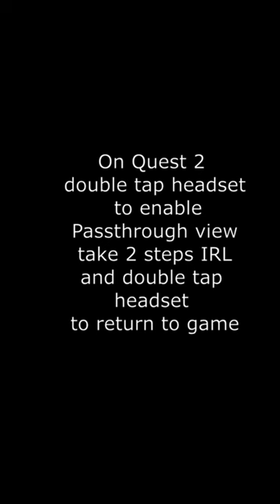Crimson Cauldron HOW to shoot fish in a barrel glitch (don't do this in public) | Rec Room quest 2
REMINDER, if you do figure out how to do this, please do it at your own risk. Don't do it in public (private instance only please) as you could be banned. This is informational only.